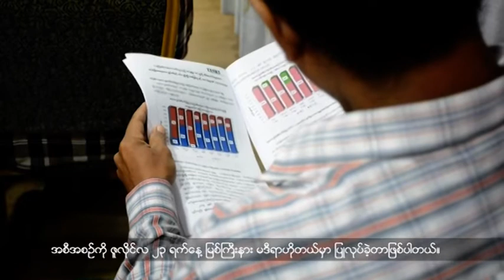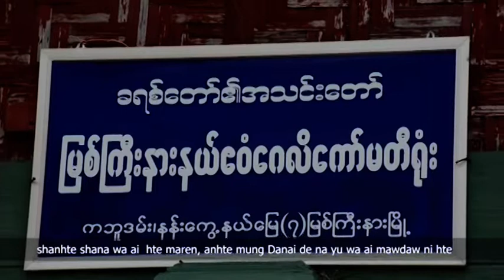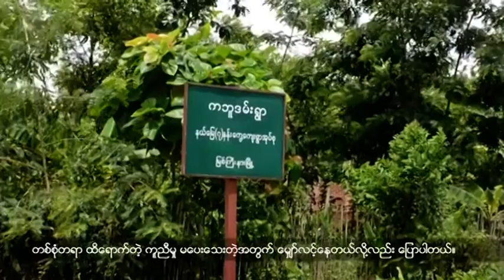DVB - တိုင္းရင္းသားဘာသာ သတင္းအစီအစဥ္ (ကခ်င္)